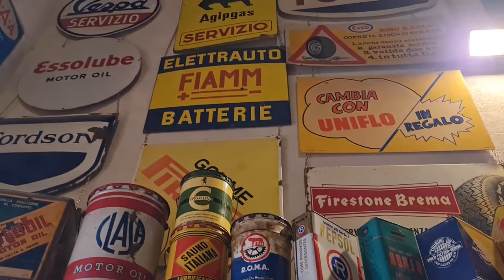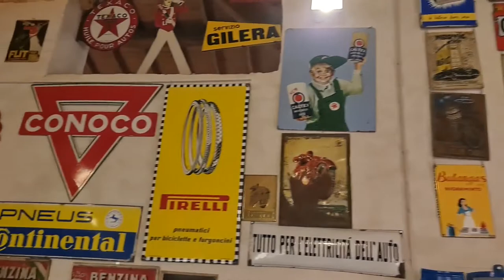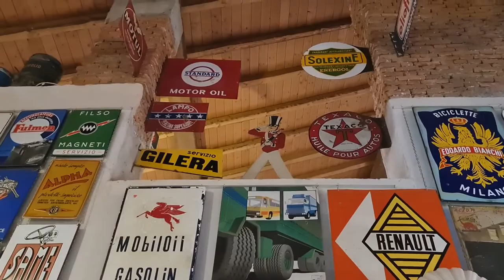2022 11 07 ore 16 18 39 Tradate 6 (Museo FISOGNI - Il museo delle pompe di benzina vintage)